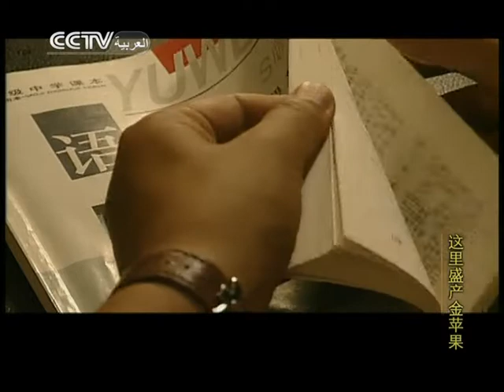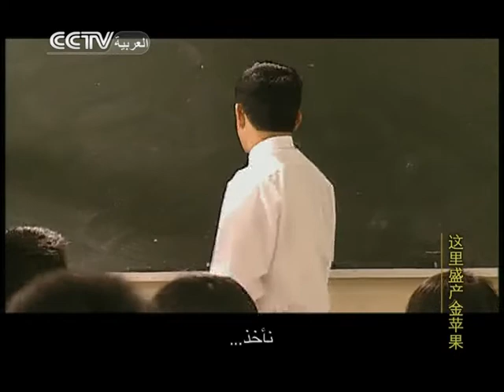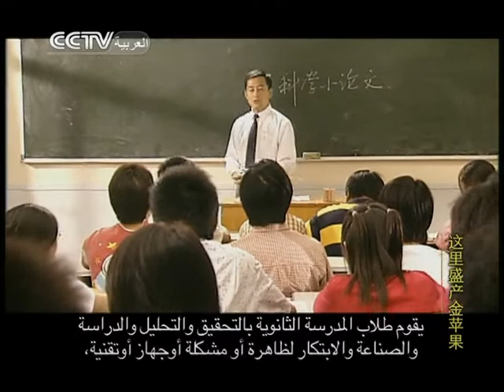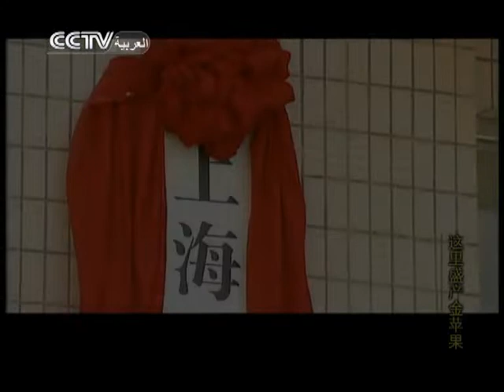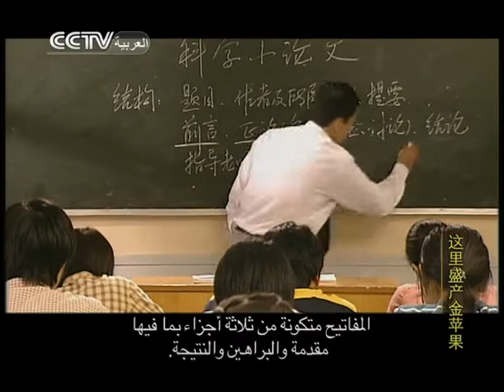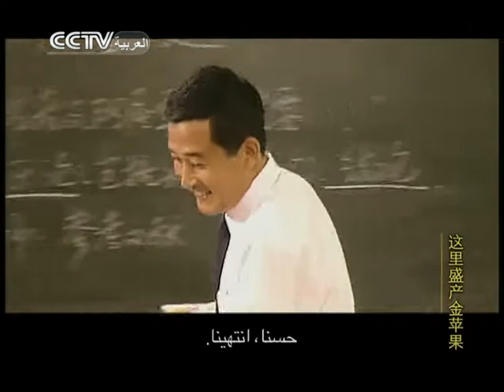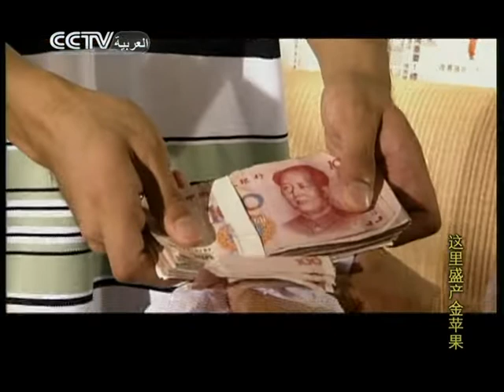这里盛产金苹果 | هنا يكثر التفاح الذهبي 18 | المسلسل الصيني